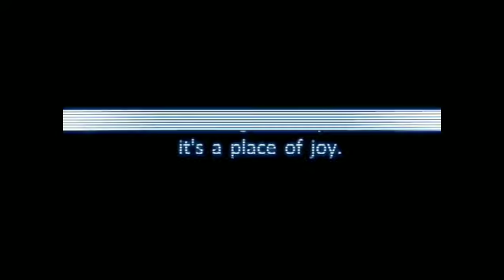Five Nights at Freddy's Plush Trailer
Warning:

This show contains flashing lights, loud noises and lots of jumpscares!

This is a classic trailer for Five Nights at Freddy's Plush! A series by Dylan Mcloud (me) that has a story and feel of Scott Cawthon's Five Nights at Freddy's!

(yes I used the actual footage of the trailer)

I hope you all are excited!